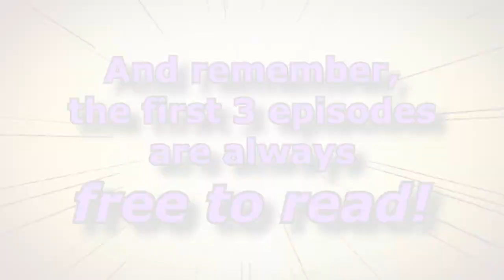Hero Corps Kindle Vella Book Promo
An adventure in 20 episodes - When Rasputin, master of the Black Arts, conspires with a cryogenically risen Nazi general and a techno-terrorist for world domination, it's up to the Hero Corps to bring these arch-criminals to justice. With a plot of turning the world's nuclear missiles against every nation, the Iron Knight, Liberty Soldier, Thor, Crossbow and Pixie team up to take them on. But can an accident creating a human with infinite power help the Hero Corps, or bring them to their knees?